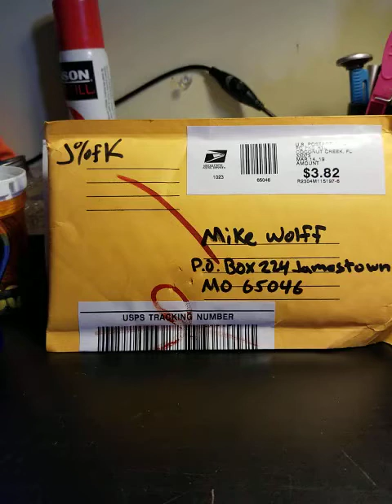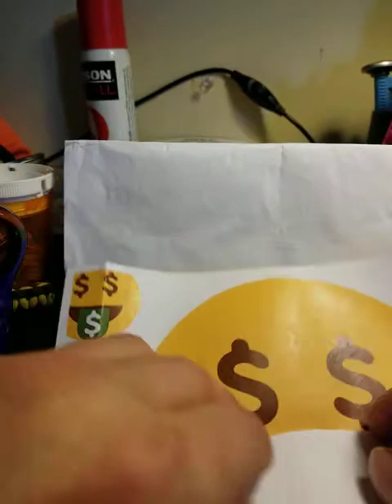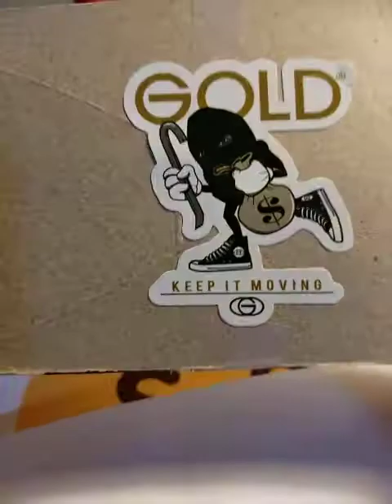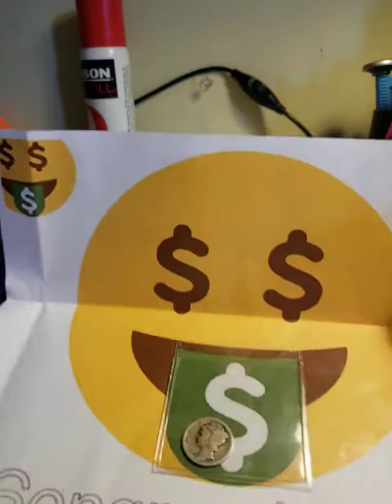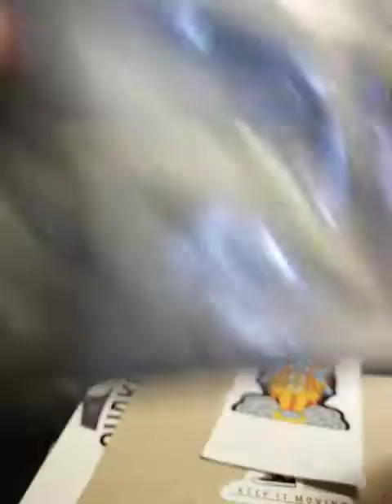💥Mail Call n Shout Out!!💥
A gifted Win on John oof Koins LiveStream from Tessa Cunningham And THENNNNN Jeepingjohn 1976 Gift too. A picture of Goofy, his version, nnnn thennnn Play Sand Gold!!! I get to play in the sand!! Whoop Whoop!! As always HH & God Bless!!